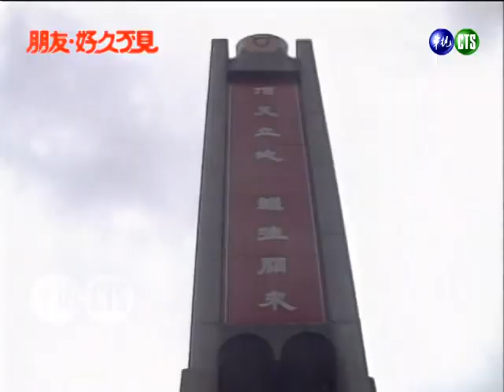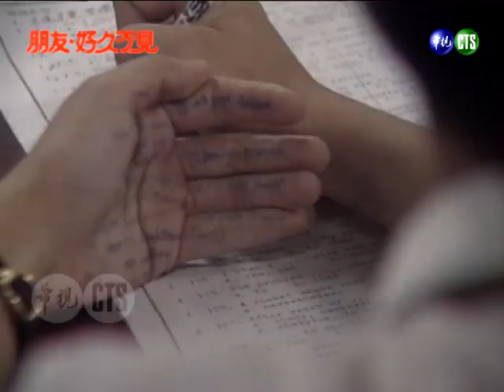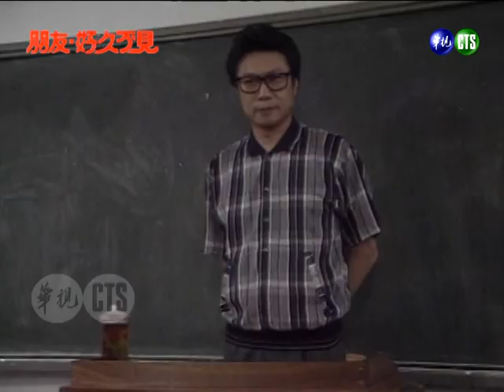【朋友好久不見How Are You？】第25集 戀愛禁忌｜主演：倪齊民、鄒琳琳、夏玲玲、李國超、金玉嵐、游安順、施羽 、周明增、曹啟泰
《朋友好久不見》是華視1991年6月18日～1991年8月21日播出的青春校園劇，由倪齊民、鄒琳琳、夏玲玲、李國超、金玉嵐、游安順、施羽 、周明增、曹啟泰等人主演，共47集。
劇情摘要：
温通替盧媽媽準備草藥，施子侗認為沒有醫學根據所以勸盧默基拒用，遲遲無藥效消息的温通急得到醫院找盧默基。羅瑀藏不住話的個性又把施子侗的單戀秘密出賣給宋添芳，力挺兄弟的錢松年一行人得知後隨即前往質問施子侗。